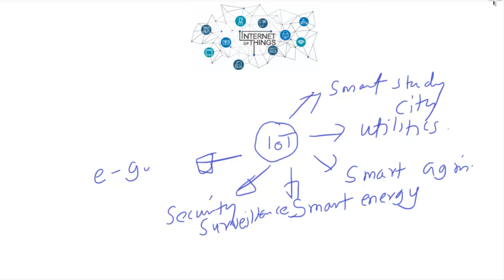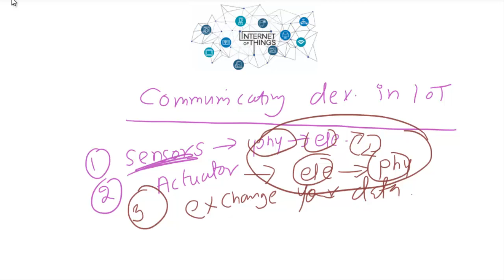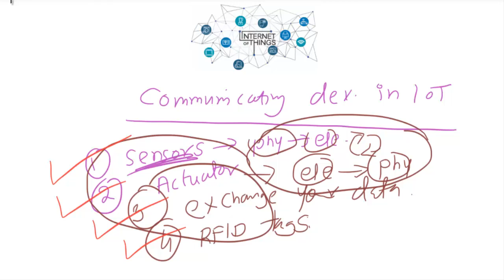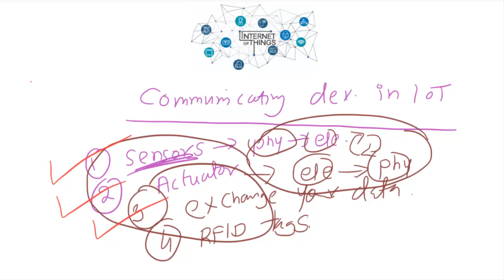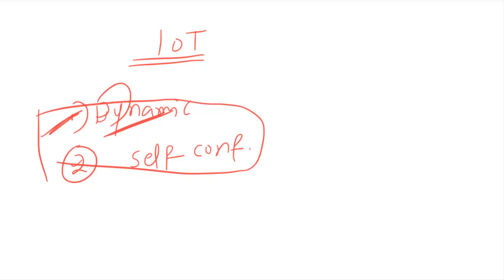Wireless Network : 3. Introduction to Internet of Things(IoT)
The Internet of Things, or IoT, refers to the billions of physical devices around the world that are now connected to the internet, all collecting and sharing data. Thanks to the arrival of super-cheap computer chips and the ubiquity of wireless networks, it's possible to turn anything, from something as small as a pill to something as big as an aeroplane, into a part of the IoT. Connecting up all these different objects and adding sensors to them adds a level of digital intelligence to devices that would be otherwise dumb, enabling them to communicate real-time data without involving a human being. The Internet of Things is making the fabric of the world around us more smarter and more responsive, merging the digital and physical universes. In this video, we will cover some of the basics of the IoT.